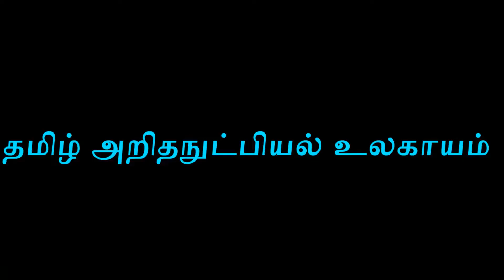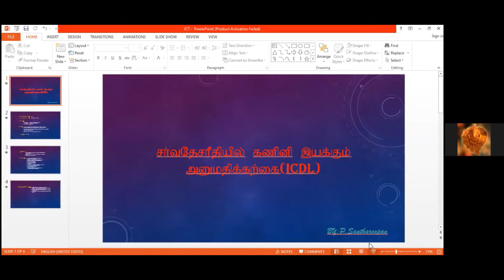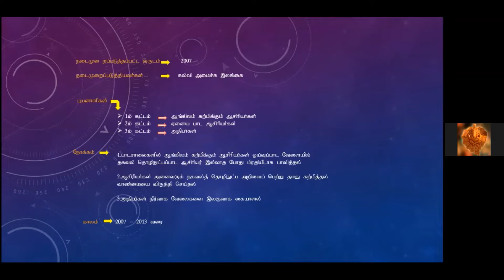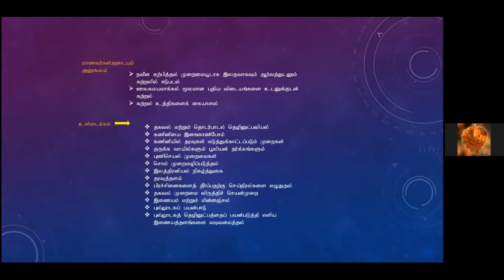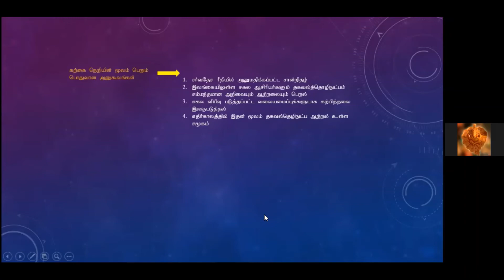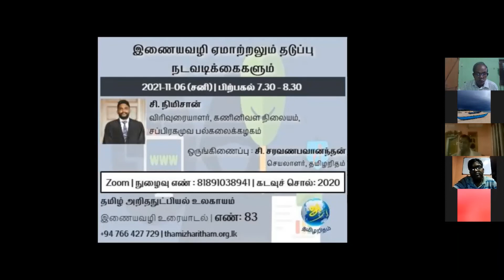Thamizharitham;சர்வதேசக் கணினிப் பிரயோக அனுமதிஆங்கில ஆசிரியர்களை தகவல் தொழில்நுட்ட ஆசிரியர் பிரதி-33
தமிழ் அறிதநுட்பியல் உலகாயம்
(இலங்கை)
கல்விக் குழு  நடாத்தும்
இணைய வழிச் சிறப்பு உரையாடல் எண்: 33
(கல்விப் புலத்தினருக்கானது)
சர்வதேசக் கணினிப் பிரயோக அனுமதி
[ஆங்கில ஆசிரியர்களை தகவல் தொழில்நுட்ட ஆசிரியர்களுக்காக பிரதியீடு செய்தல்]
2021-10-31 (ஞாயிறு) பிற்பகல்  7:30 - 8:30 (இலங்கை)
உரையாளர்:
பொ.சாந்தரூபன்,
ஆங்கில ஆசிரியர், மு/வற்றாப்பளை மகா வித்தியாலம் ஒருங்கிணைப்பாளர் :
ச.இலங்கேஸ்வரன்,
தமிழறிதம் கல்விக் குழு
தமிழ் அறிதநுட்பியல் உலகாயம்
Thamil Arithanutpial Ulagayam